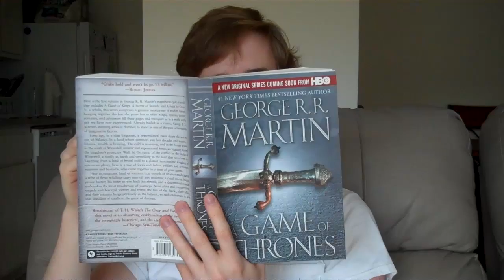A Game of Scones: Season 1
It's what's for dinner? And Yorkshire accents are impossible, though I think my Littlefinger wasn't too bad.

SPOILERS for George R. R. Martin's A Game of Thrones and the HBO series based off it. Duh.

Written, directed, performed, and edited by Steven Bailey